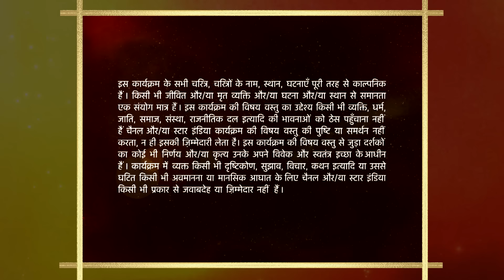Mann Kee Awaaz Pratigya | मन की आवाज़ प्रतिज्ञा | Krishna ne pakda sajjan singh ka haath !